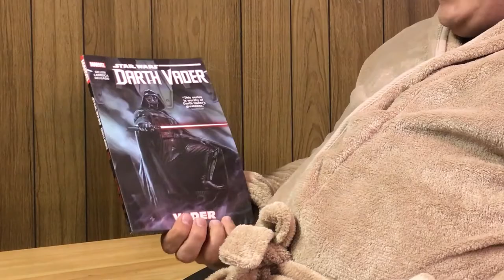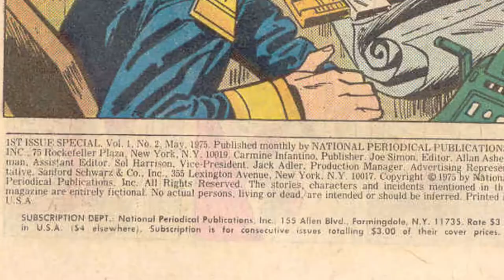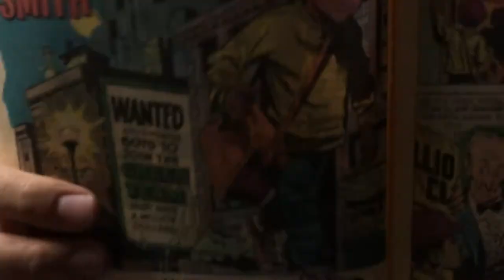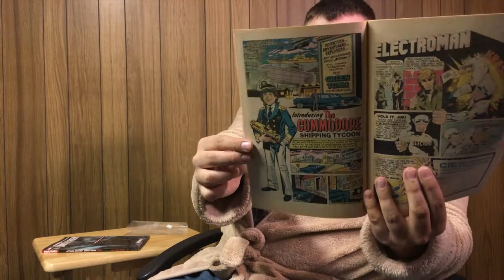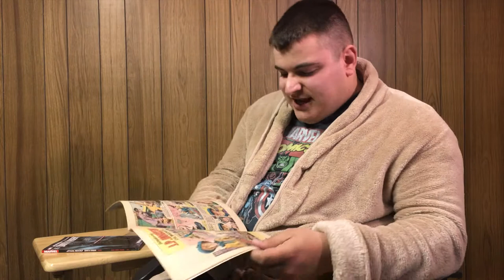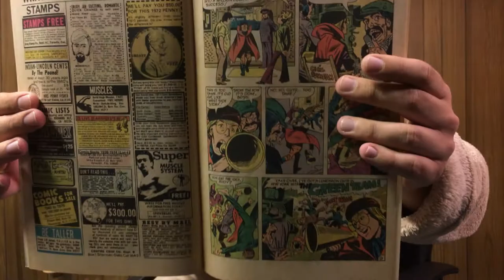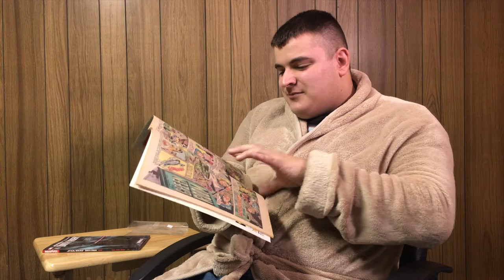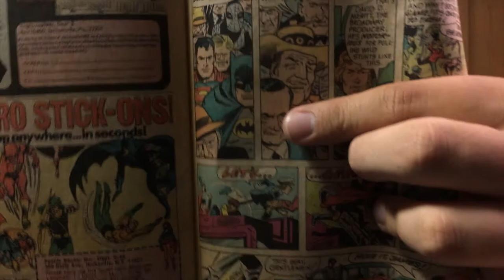The Green Team (1975) : FIRST IMPRESSIONS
Today, Anthony reviews, on the spot, First Issue Special: The Green Team by DC Comics! Oh my... Oh my lordy...
Reviewing:
- 1st Issue Special #2: The Green Team (1975) Joe Simon, Jerry Grandenetti